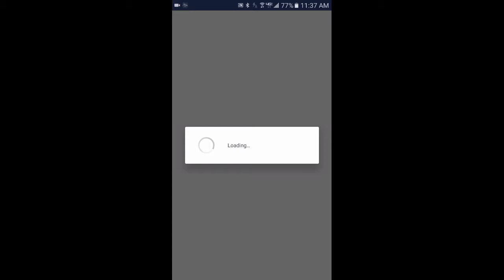Poke World - Pokemon clone game - first play video game review!